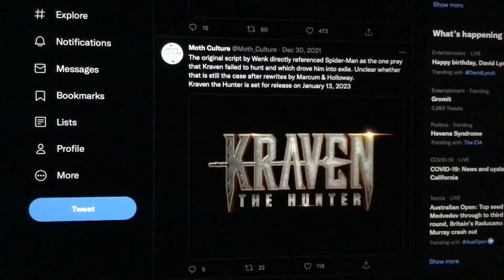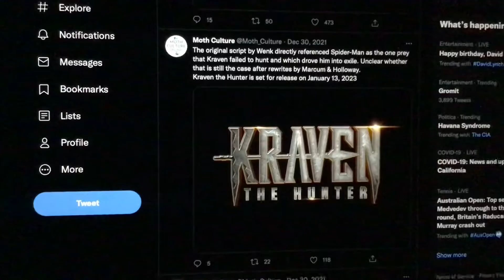The original script by Wenk directly referenced Spider-Man as the one prey that Kraven failed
The original script by Wenk directly referenced Spider-Man as the one prey that Kraven failed to hunt and which drove him into exile Unclear whether that is still the case after rewrites by Marcum & Holloway Kraven the Hunter is set for release on January 13 2023